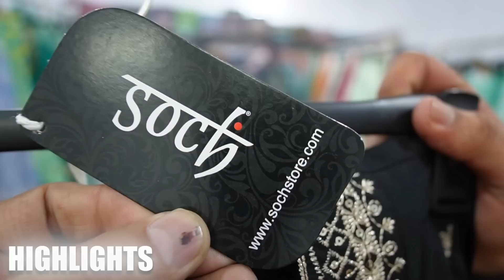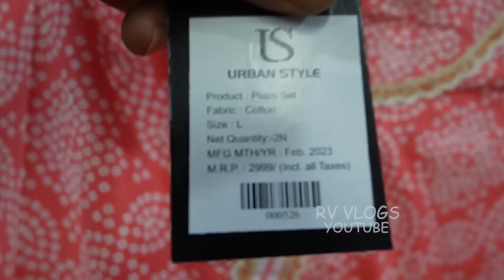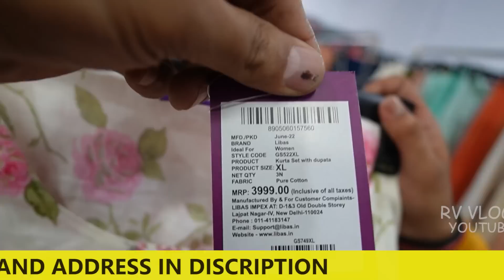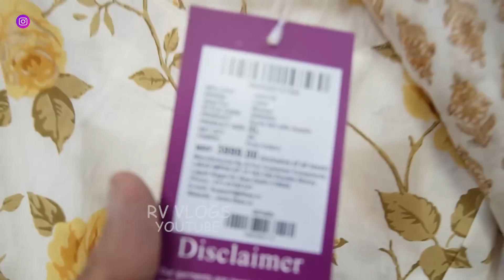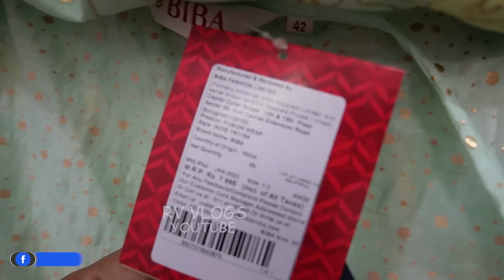W, BIBA Skd, Plazzo set le 90% Discount Par | M.no- 8368091473 | RV VLOGS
W, BIBA Skd, Plazzo set le 90% Discount Par | M.no- | RV VLOGS,

▶ RK GARMENTS

ADD:- GC 37,TOL WALI GALI
NEAR RADHA KRISHAN MANDIR
PUL PAHLADPUR - NEW DELHI.

NEAR METRO STATION- BADARPUR METRO STATION

 YA AAP HAME INSTAGRAM PAR BHI MSG KAR SAKTE HAI..ID-RV.VLOGS

VIDEO COVERS.

Export surplus,
Export surplus garments new delhi
W KURTI,
BIBA KURTI,
AURELIA KURTI,
BIBA SKD,
W SKD,
AURELIA SKD,
90% OFF ON BIBA KURTI,

VIDEO DECLAIMER

. RV VLOGS !! _

Danyavad Dosto.

Jai Hind.